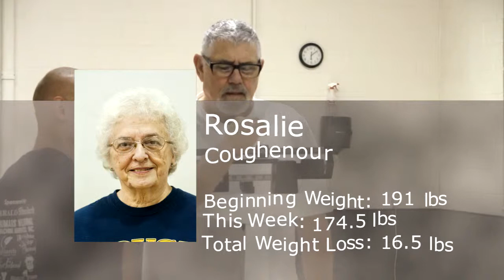Silver Edition Week 12